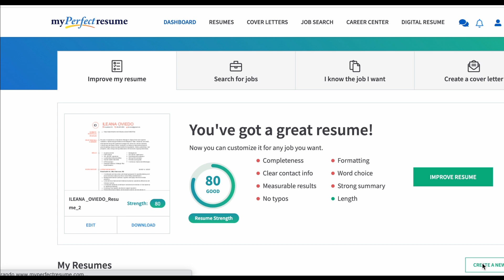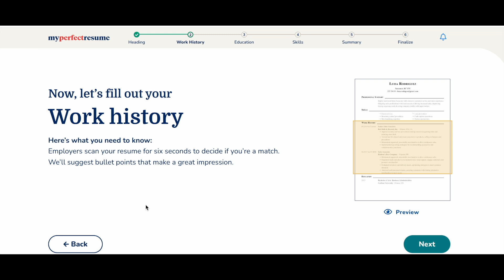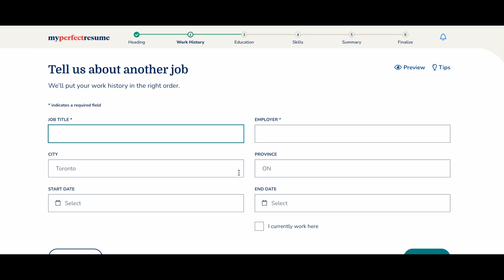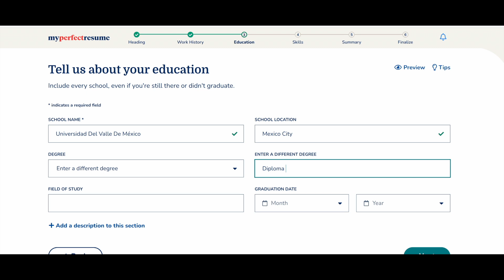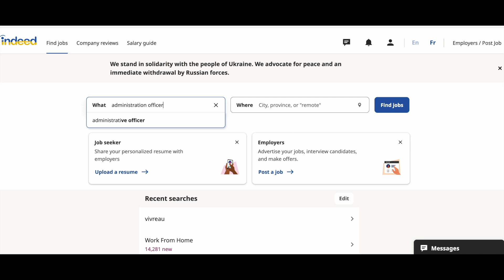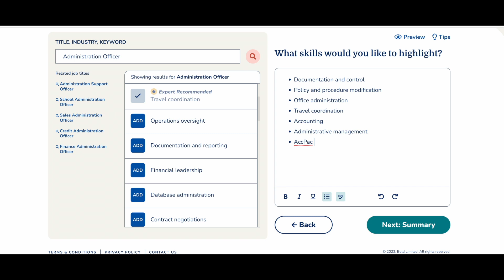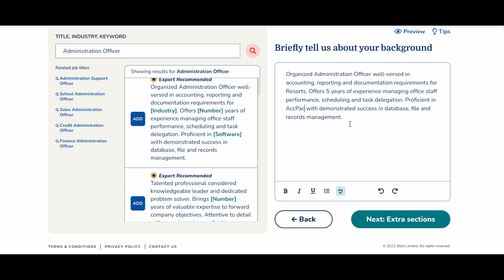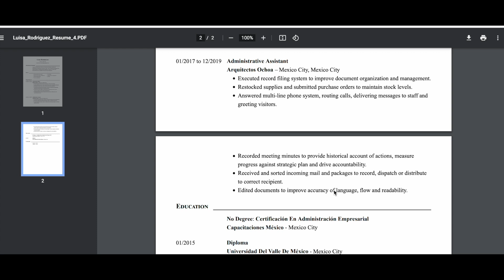¿Cómo hacer un curriculum canadiense? Resume exitoso / VÁMONOS DE VIAJE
OJO: Para el momento que realicé este video en 2021, la plataforma NO cobraba por descarcar tu CV, pero puedes hacerlo en Word y seguir el mismo proceso y diseño.

Aquí te cuento mis secretos para crear un curriculum al estilo canadiense que pase los primeros filtros y te genera entrevistas de trabajo en Canadá. Así lo he hecho para conseguir mis dos trabajos en Canadá. Preparar tu curriculum, hoja de vida o resume y adaptarlo a la oferta laboral es algo que nadie te dice, y a veces aprendemos a la mala.